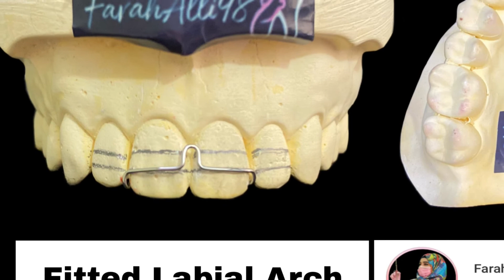Fitted Labial Arch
Orthodontic wire bending
Its name means fitted to the labial aspects of the teeth (incisors). It differs from Hawley arch in
that it is more adapted to the teeth while Hawley arch only touches the labial aspects. This
offers good retention on proclined upper incisors but it is less satisfactory on upright teeth. The
more severe the proclination, the more incisal position of the horizontal arms

FUNCTION
1. Anterior retention.
2. Increase the Anchorage.

USES
It is used in the upper incisor region and rarely used for lower incisors because it is constructed
from 0.7 mm HSSW, i.e. it is considered to be rigid for the lower incisors due to their small
size.

COMPONENTS
1. Small U- loop 2 mm in width and height engaging the embrasure area between two adjacent
teeth (e.g, undercut area between 2 centrals). It should be away from the interdental papilla by
at least 0.5 mm to prevent trauma to it.
2. Two horizontal arches adapted to the labial surfaces of the incisors; at the level of the
junction between the incisal and middle thirds of the incisors.
3. Two small vertical arms extending from the horizontal arms and joining to the retentive arms.
They must pass over the contact areas between the central and lateral incisors to prevent
interference with opposing teeth.
4. Two retentive tags should be adapted in between the two teeth palatally to prevent the
interference with opposing teeth. Then the tags adapt to the palate (rugae area) being about 2
mm away from the palatal midline. They end in a small L-shape (0.5 mm) directed towards the
cast to allow space for the acrylic.

● شكراعلى المشاهده  ||  حتى توصلك الفيديوهات الجديده على طول   فعّل زر التنبيهات  ( 🔔 )

● وحتى تتعرفون على الفديوهات القادمه الي انزلها  || حسابي بانستغرام